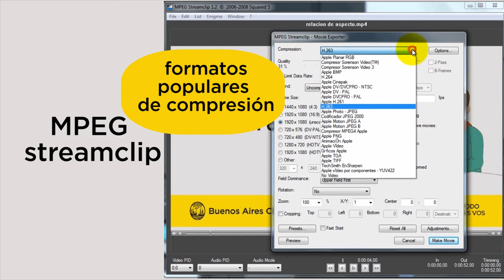Taller de Lenguaje Audiovisual - Formatos de video y conversor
Formatos de video y conversores